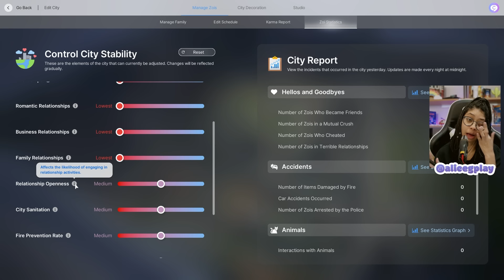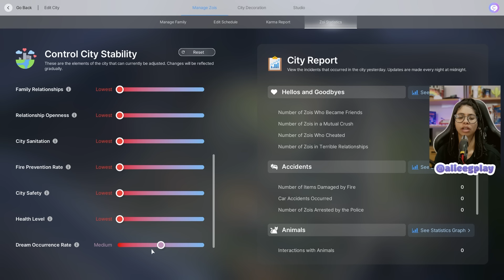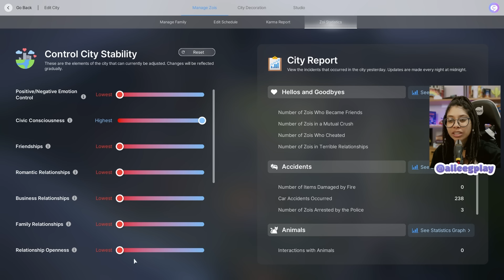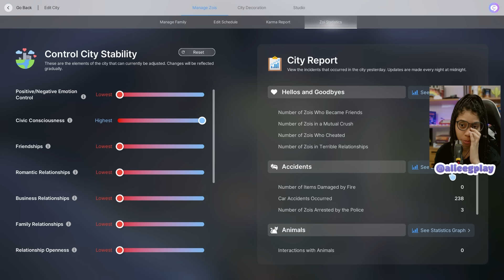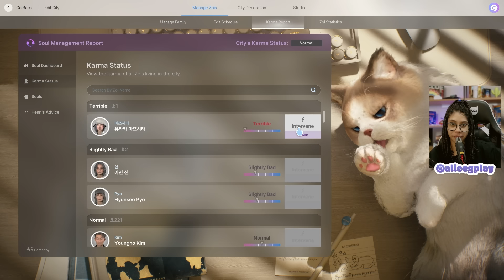CONTROLE O MUNDO ATRAVÉS DESSA FERRAMENTA NO INZOI! | NOVO JOGO DE SIMULAÇÃO DE VIDA REAL!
Recebi acesso antecipado ao jogo inZOI e nesse vídeo vou mostrar todo o controle de estatísticas da cidade e dos zoi com essa nova ferramente incrível dentro do jogo! inzoi É O FUTURO!

🚨 MINHA LOJA NA AMAZON

💸 Você pode fazer uma doação para me ajudar a comprar uma placa de vídeo

💻 Meu setup - Link de tudo logo abaixo:
Fonte Corsair CV550 550W 80 Plus
SSD Kingston SNVS 500GB padrão NV1
Processador AMD Ryzen 5 5600G, 3.9GHz
 Memória de 16GB DIMM DDR4
HD Blue WD10EZEX 1TB
Water Cooler Corsair Hydro Series H60
Placa mãe MSI B550M
Microfone condensador SF-666
Webcam Full HD Logitech C920s
Caixa de som gamer
Cadeira Gamer

🚨 MEU SETUP NA AMAZON